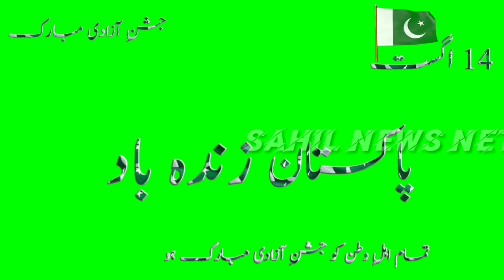Jashn e Azadi ka Status banaen apni picture k sath - Status k liye bana banaya green screen video